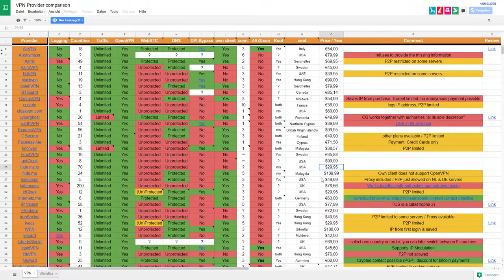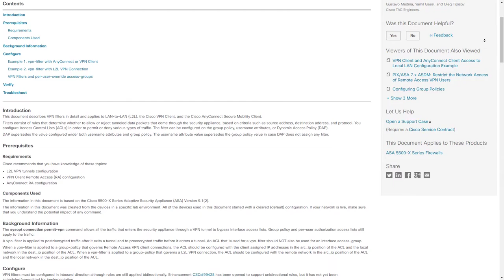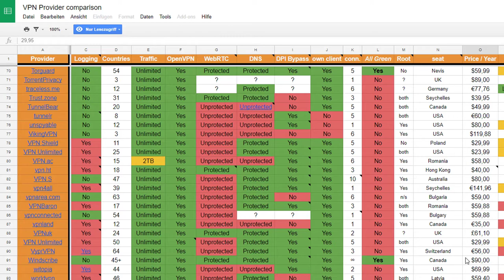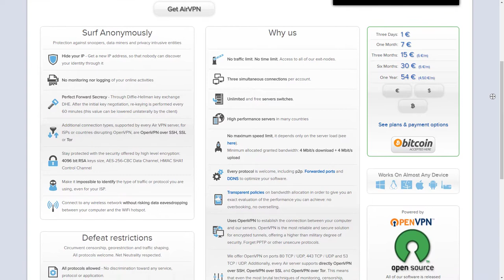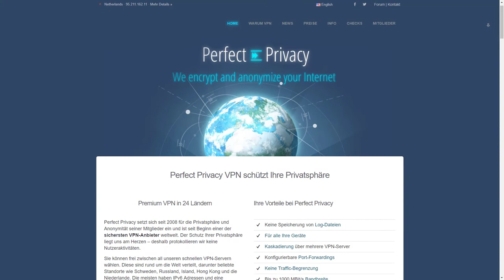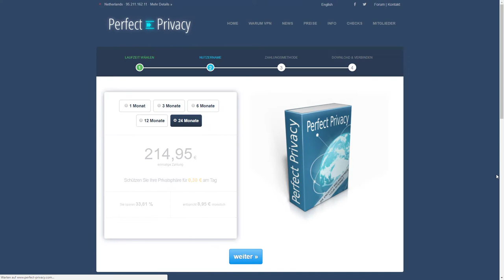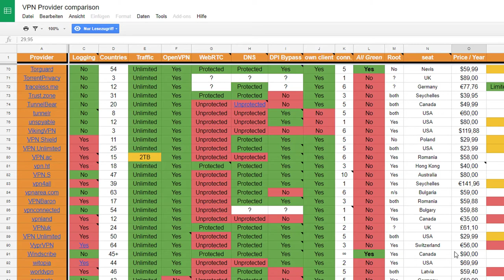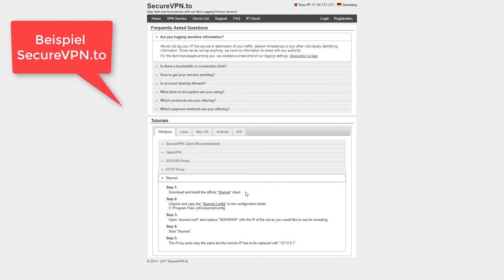[Empfehlung] Der beste VPN 2017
Gibt es den besten VPN? Es gibt zumindest Kriterien dafür
Meine persönliche Empfehlung: